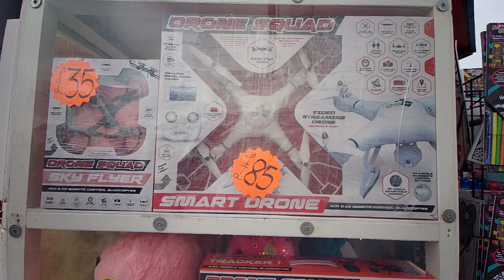Blackpool filmed entirely on the Fimi Palm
Hi guys this video was filmed Entirely on the Fimi Palm and it was when we went to Blackpool for a couple of days, Even the photographs at the end were taken by the Fimi Palm.